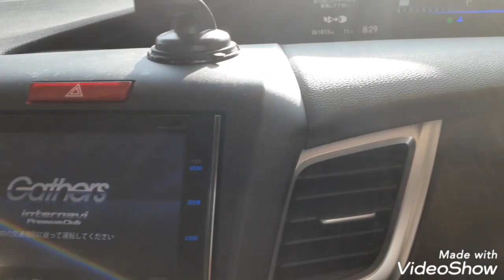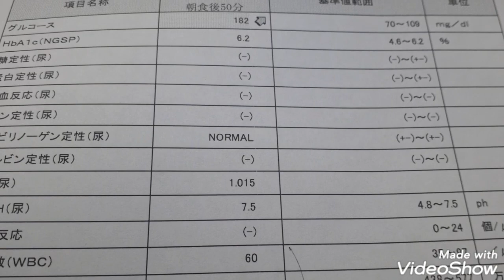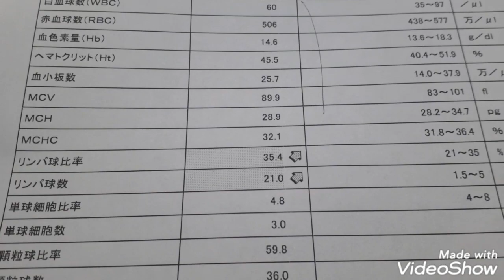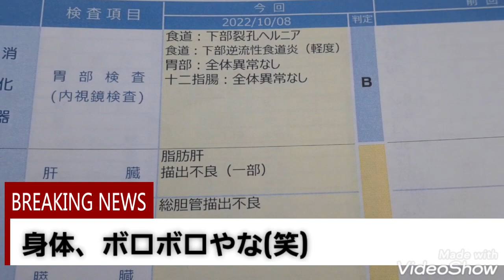【糖尿病】【衝撃】【晒す】糖尿病患者の体重、身長、全ての数値を晒します🏥💉⚠️🆘💦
えっ⁉️マジで⁉️大丈夫なの⁉️